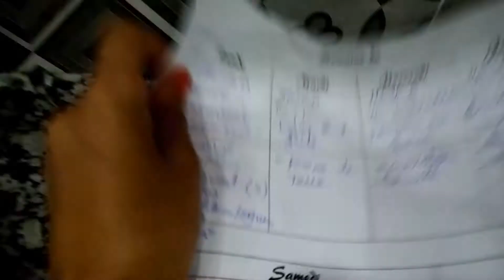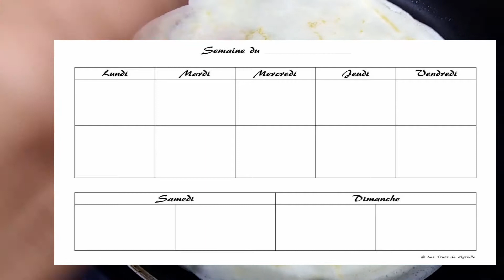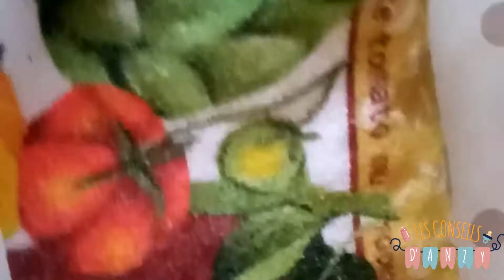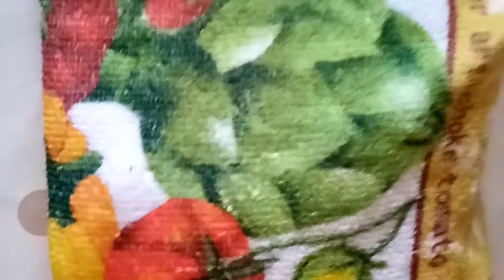✨ Recette Ramadan/ comment faire briller la vaisselle 😱 تحضيرات رمضان وصفات سريعة/ تلميع الأواني ✨